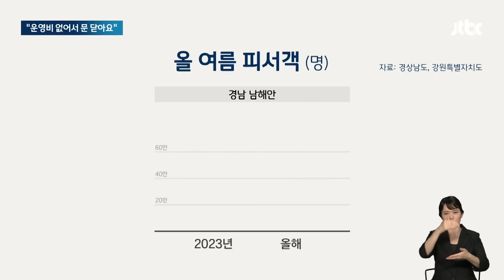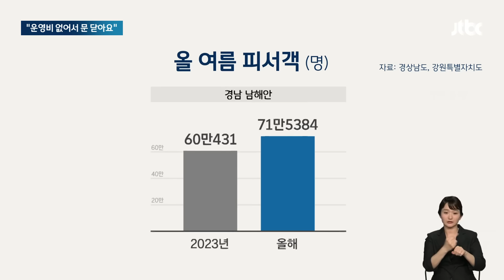"운영비 없어서 닫아요"…푹푹 찌는데, 해수욕장 벌써 폐장 / JTBC 뉴스룸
아직 날씨가 덥지만 남해안과 동해안의 주요 해수욕장들은 오늘(18일)부터 문을 닫기 시작했습니다. 예산이 없어서 라는데, 길어지는 폭염을 감안해서 폐장을 늦추자는 얘기도 나옵니다.